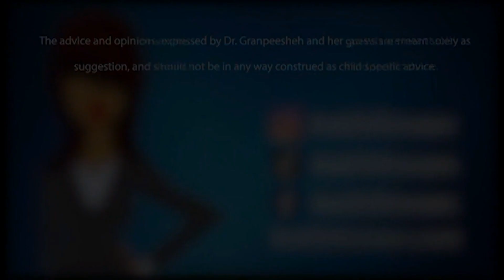Ask Dr Doreen 12 12 23 Topic: Sensory Needs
Sensory needs are huge component of an autism spectrum diagnosis.  Dr. Doreen Granpeesheh, who has been working in this field for over 45 years answers questions from around the world about autism, sensory needs and much more.